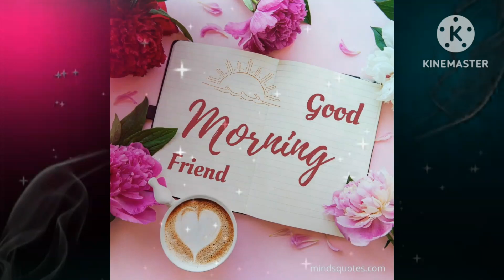Good Morning Status 💖 What's app status 💖 Good Morning 💖